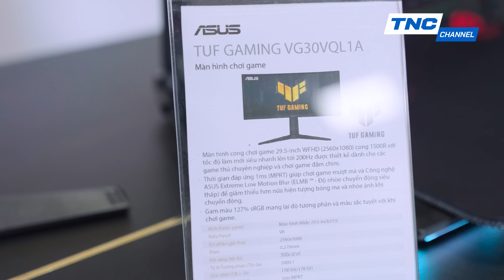ANH EM CÓ CÒN THÍCH MÀN HÌNH CONG? - Và đây là màn hình chơi game TUF Gaming VG30VQL1A